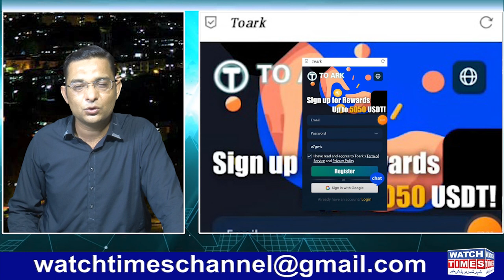Online Earning Apps | Coinvid HUGO Teen Patti TOARK Forsage Foxconn App Review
Online Earning Apps Coinvid HUGO Teen Patti TOARK Forsage Foxconn App Review Online Earning Coinvid HUGO Teen Patti TOARK Forsage Foxconn Truth Reveal
Facebook Watchtimes